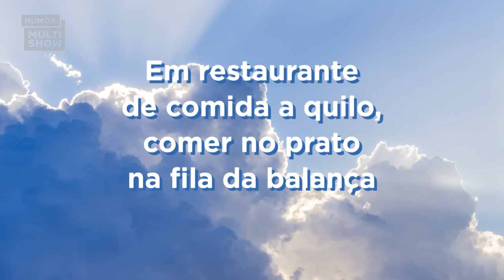Rivalidade entre padres? Pe. Fabio de Melo faz desabafo! 😱 | ESQUENTA LADY NIGHT | Humor Multishow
O Padre Fábio de Melo não ficou tímido com a Tatá Werneck em sua entrevista, lá na primeira temporada de Lady Night. A dupla conversou sobre haters, pecados e se divertiu no quadro "O que é vacilo, padre?"

📆 PROGRAMAÇÃO 📆

▶ Esquenta Lady Night - Todos os Dias | 10H | 21H

👨‍👩‍👦 ELENCO 👨‍👩‍👦

Tatá Werneck
Padre Fábio de Melo

🎥 ASSISTA TAMBÉM 🎥